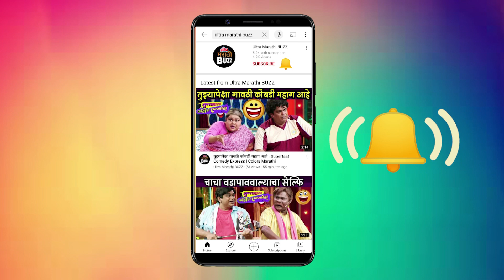Rapid Fire Yashashri Masurkar | बिग बॉसची चावडी| कोण आहे हुशार? कोण करतं दादागिरी?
कलर्स मराठीवरील बिग बॉस मराठीच्या सिझन ४ मधून यशश्री बाहेर पडली आहे. यशश्री बरोबर खेळूयात Rapid Fire